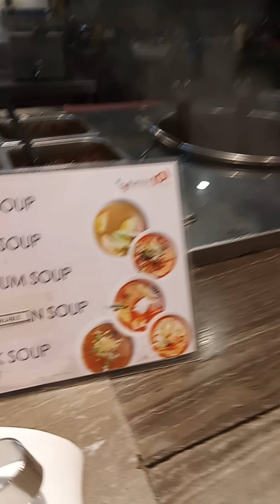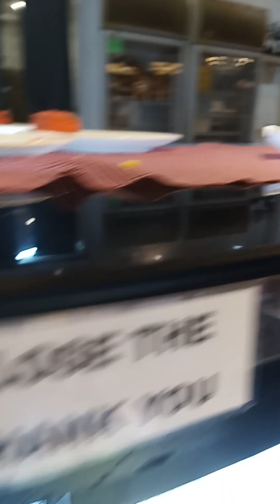kurog na pag video sa